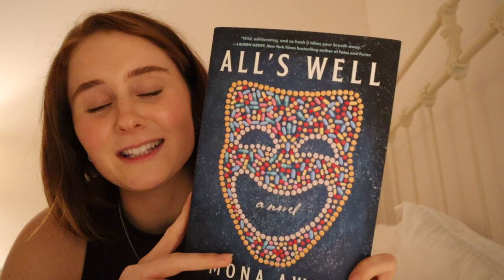reading vlog || All's Well by Mona Awad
& THANKS SO MUCH FOR 1K. If you have any questions for my 1k Q&A, comment them here or on Instagram :) BIG HUGS.

Books mentioned:
All's Well by Mona Awad